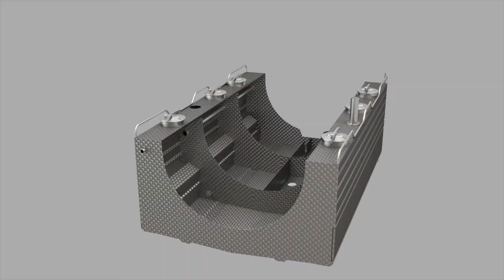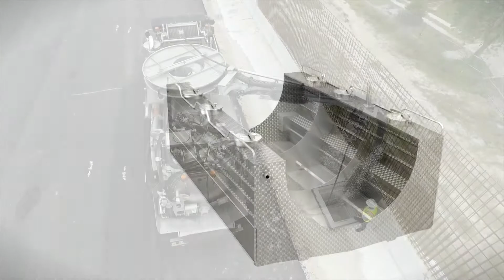Cappellatto by Sewer Equipment Genesis Recycler Large